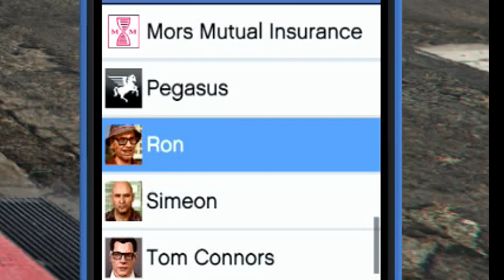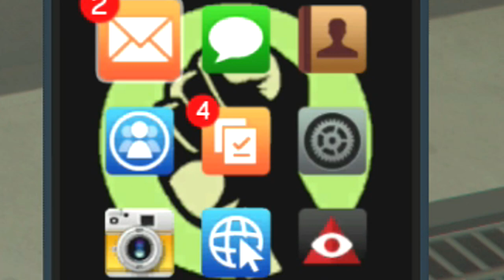Big Tings Agwarn ROADMAN MOVEMENTS EP.4 Grand Theft Auto Online XBOX ONE [BTM Boy]